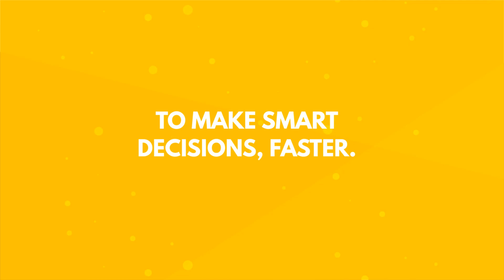Rodeo Managed Supply Chain Solution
The team and tools you need to gain control of your supply chain